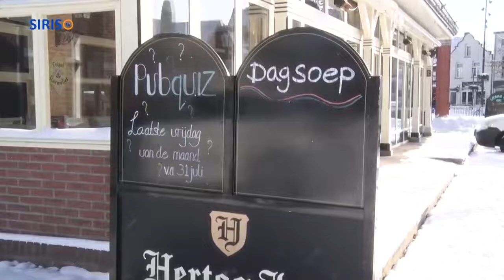Winter in Asten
Dat was weer eens een 'aauwverwetste' winter met sneeuw en ijs.

Zo zag de winter in Asten anno 2021 eruit.